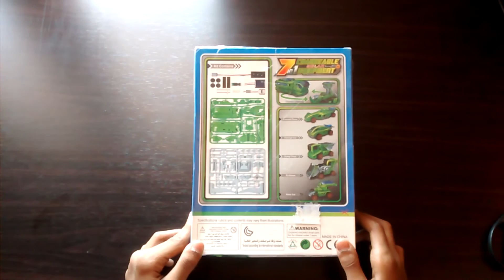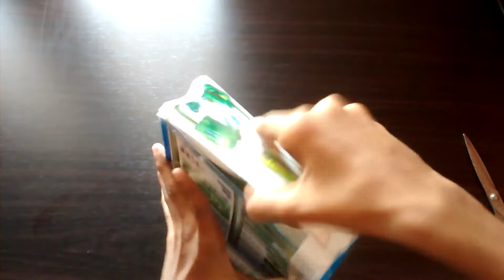UNBOXING 7 IN 1 EDUCATIONAL HYBRID RECHARGEABLE SOLAR ROBOT CAR KIT.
Hello guys !!! This is our first video. We will be uploading more videos about the models you can make from kit asap.